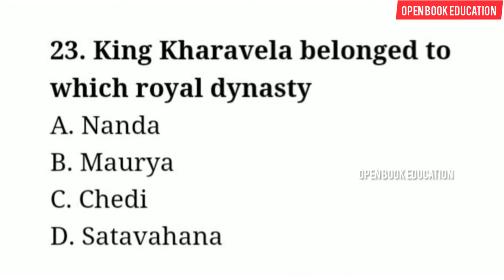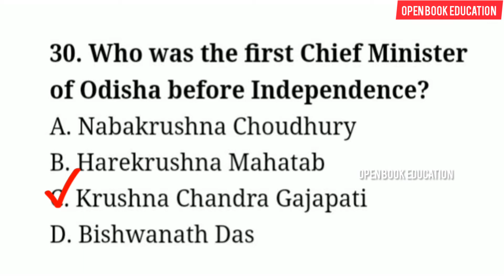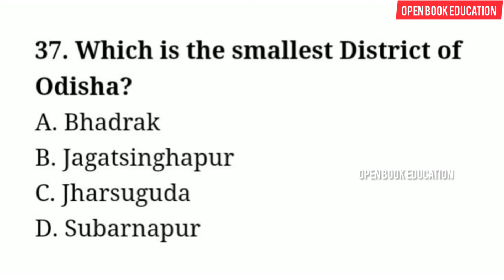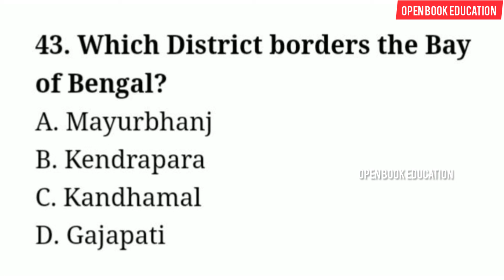Top Most Odisha GK// ଓଡ଼ିଆ ସାଧାରଣ ଜ୍ଞାନ